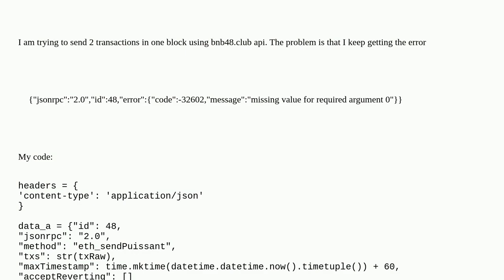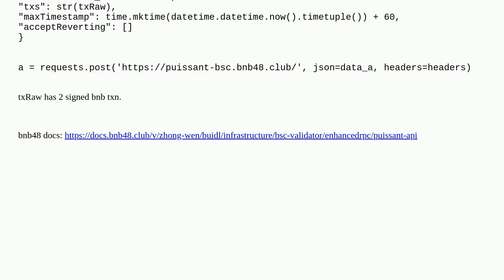Missing value for required argument 0 - RPC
A special thanks goes out to the community

  json-rpc python web3.py bsc